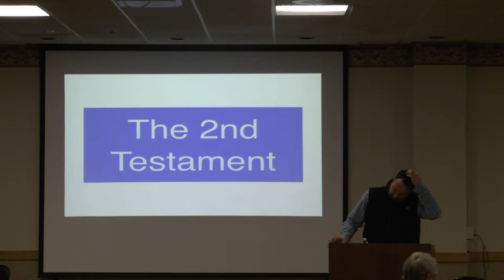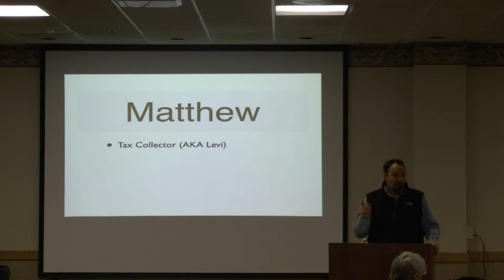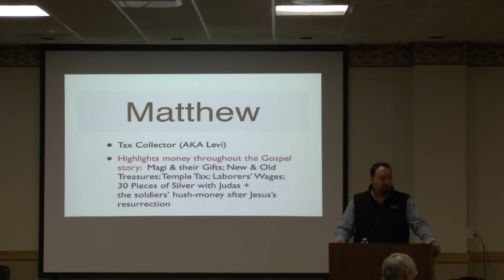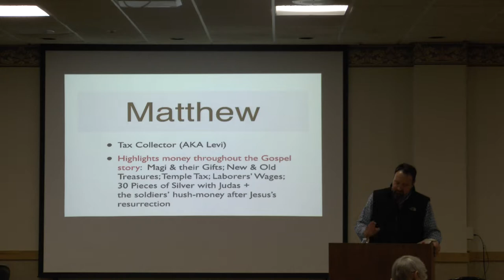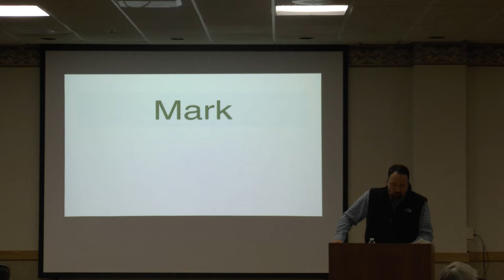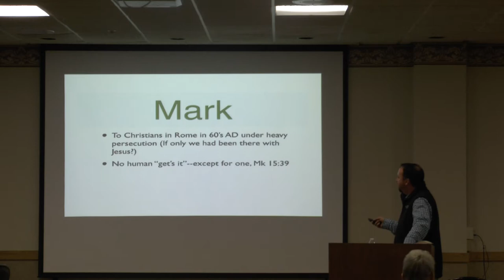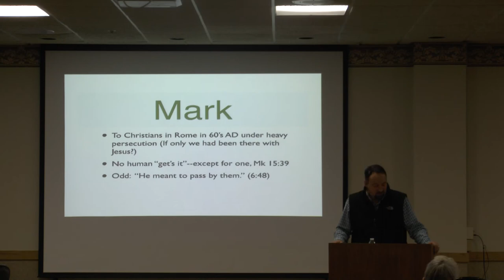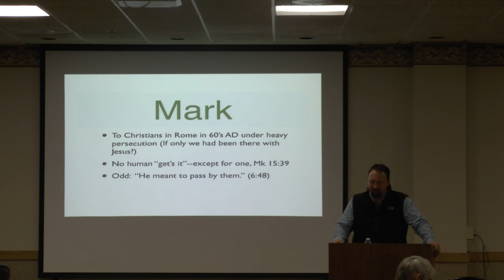Trek Through the Bible Class 6 Part 2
Pastor Randy Rozelle guides a Trek Through the Bible in six weeks.